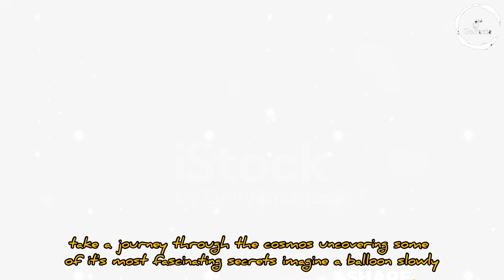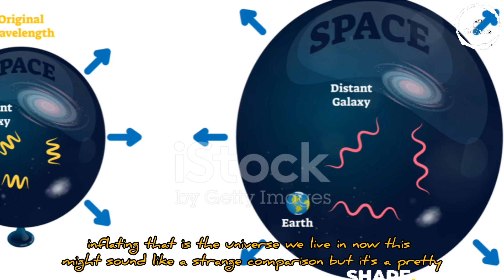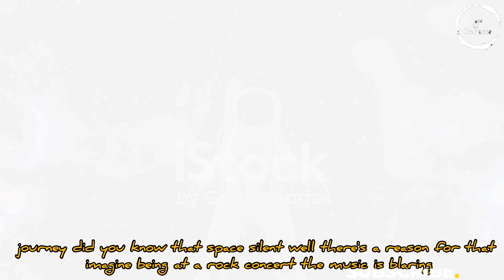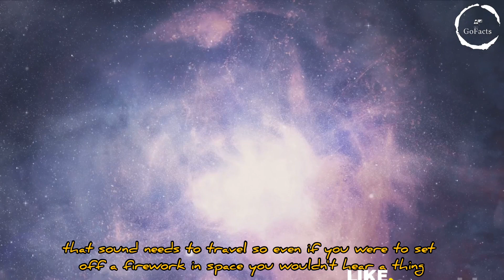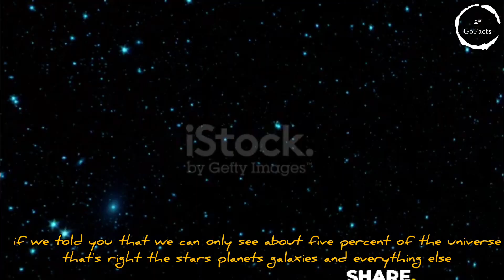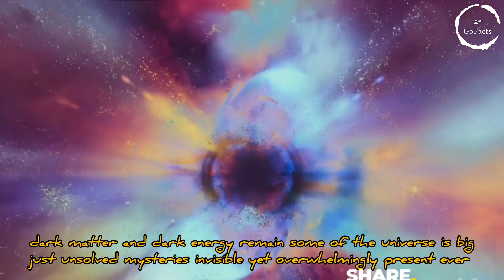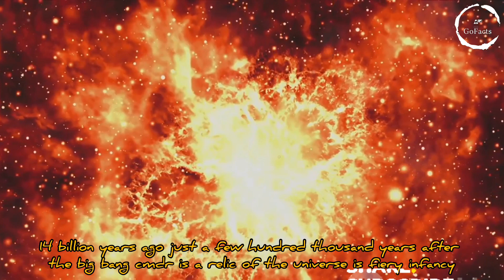Unraveling The Universe: Facts Beyond Imagination🌌| A Journey Beyond the Universe🚀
VIDEO TITLE :-

ABOUT US : -

Step into the awe-inspiring world of the universe with us as we uncover mind-blowing and unique facts that will leave you speechless. In this video, we delve into the mysteries of our universe, accompanied by stunning visual effects that will truly captivate your imagination. From black holes to the vastness of space, get ready to be amazed by the wonders beyond our planet.

🌌 Don't miss out on this incredible journey through space and time - hit the like button and share this video with your friends to spread the knowledge and wonder of the universe! 🚀

OUTLINE:

00:00:04 The Unseen Universe
00:00:59 The Ever-Expanding Universe
00:02:51 The Silent Void
00:04:04 The Dark Matter Mystery
00:05:53 The Universe's Oldest Light

YOUR SEARCHING KEYWORD :-

Unraveling the Universe: Facts Beyond Imagination
A Journey Beyond the Universe
Secrets Of The Universe
the Mysteries of the Universe
Worlds Beyond Our Imagination
Space
The universe
Universe video
the mysteries of the universe: discover the best-kept secrets of space
geography facts

TOP 10 FACTS ABOUT SPACE